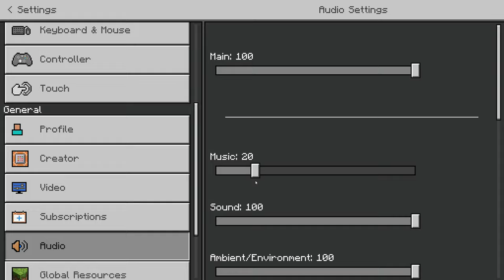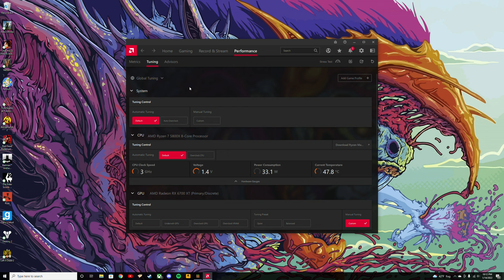Creepers drug me and take me to their sex dungeon (4K)